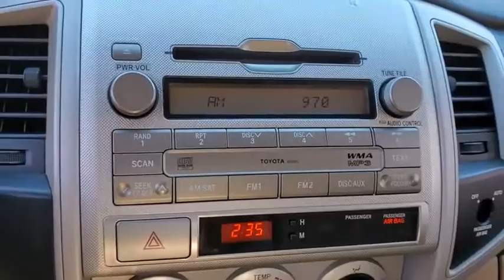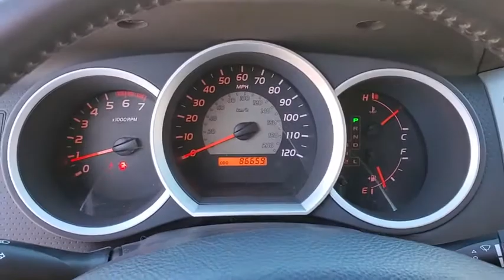2009 Toyota Tacoma Clearwater, Tampa, St. Petersburg, Palm Harbor, Largo, FL 9Z658456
Super White Used 2009 Toyota Tacoma available in Clearwater, Florida at Crown Acura. Servicing the Tampa, St. Petersburg, Palm Harbor, Largo, FL area.

Crown Acura
18911 US Hwy 19 N

Clean CARFAX. NEW TIRES! CLOTH TRIM ALLOY WHEELS RECENT OIL CHANGE PASSED DEALER INSPECTION FRESHLY DETAILED SPRAY IN BEDLINER.brbrbrSuper White 2009 Toyota Tacoma PreRunnerbrbrbrAwards:br * 2009 KBB.com Best Resale Value Awards * 2009 KBB.com Brand Image AwardsbrbrCALL OR TEXT THE GENERAL MANAGER DARREN HUTCHINSON DIRECTLY AT . All prices plus sales tax tag and titling and dealer service fee of $899.95 which represents cost and profits to the selling dealer for items such as cleaning inspecting adjusting new vehicles and preparing documents related to the sale.